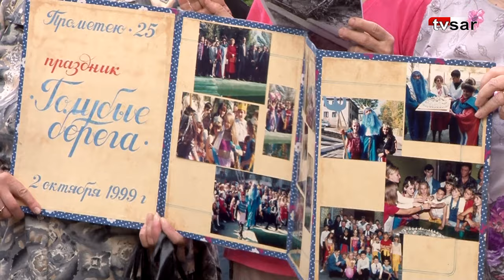Саратовцы просят главу СК проверить таинственную стройку под их окнами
Жители многотажного дома на улице Лунная 2/6 просят председателя СК России Александра Бастрыкина и губернатора Романа Бусаргина проверить законность строительства нового дома, которое ведется в их дворе.

Об этом говорится в видеообращении с которым выступили граждане.